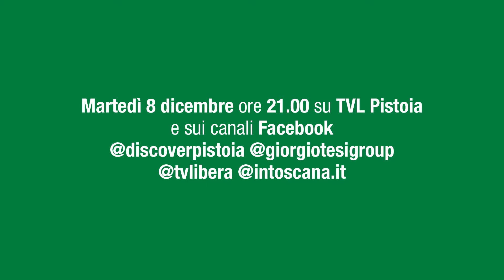TEASER - PISTOIA NEL MONDO IL MONDO A PISTOIA – 10 ANNI DI NATURART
NATURART compie 10 anni. Per festeggiare è stato realizzato un docufilm con Dario Vergassola alla scoperta sia dell’importante ruolo delle piante per il nostro futuro, che di Pistoia, meravigliosa città dal cuore verde.
Guarda il video di lancio